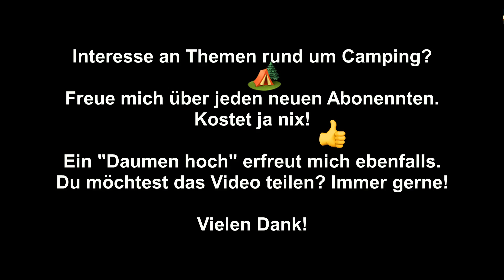EINE ZWISCHENBILANZ NACH 4 MONATEN UND 7.777 KM IM GLOBECAR CAMPSCOUT B KASTENWAGEN, TEIL 1 VON 3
TEIL 1 VON 3:
Dachte mir, ich mache mal ein kleines Video wie es mir die ersten 4 Monate und 7.777 km in Zottl, einem Globecar Campscout B (ähnlich Roadcruise B) ergangen ist. Wie sehen meine Erfahrungen aus? Wie sieht meine Zwischenbilanz aus? Allerdings kam dabei so viel Material zusammen, dass ich das Ganze auf 3 Videos splitten muss.

Im ersten Teil geht es um:
Schnaps, Bad, Motor, Fahrwerk, Verbrauch, Heizung, Lederlenkrad,  W151H Truma Fehler, Reifen Vanco Four Seaon Continental Allwetterreifen, Dieselheizung.

Equipment:
Mobiler 300W Inverter
Huawei Router
Solar LED Lampen mit Bewegungsmelder
Rode Mikrofon
Canon EOS 77D
DJI Osmo Mobile
GoPro Hero5
LG G6
DJI Mavic Pro flye more combo

Markvard:
GPS Koordinaten des Platzes am See:
47°06'42.2"N 8°38'32.3"E